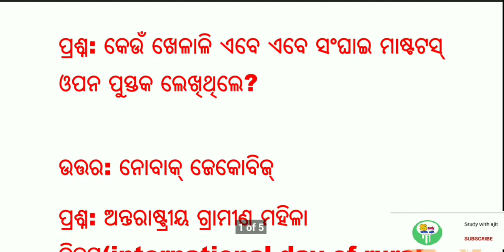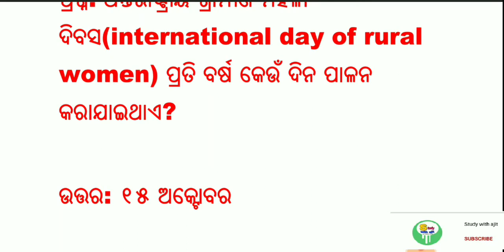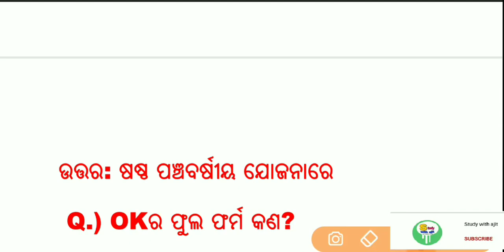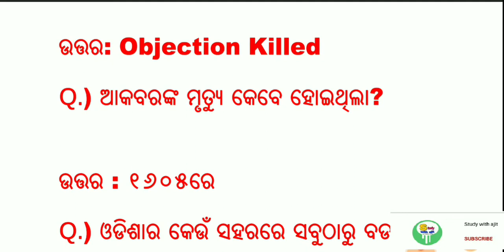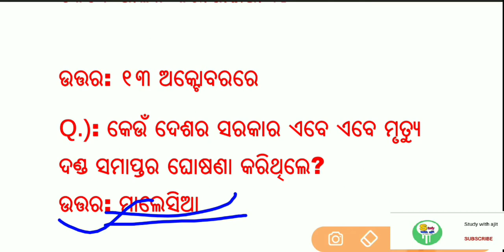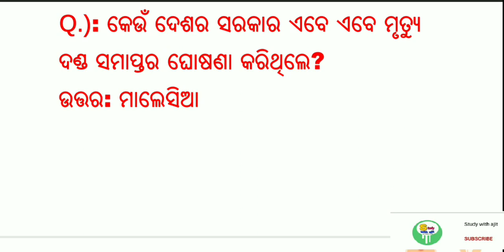Odia GK 2020 || GK for SSC and Osssc jobs || GK in Odia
ସାଧାରଣ ଜ୍ଞାନ ପ୍ରଶ୍ନ ଓଡିଆ ରେ ଦେଖନ୍ତୁ , ଯାହା ଆଗାମୀ ପରୀକ୍ଷା ରେ ନିଶ୍ଚିତ ଆସିବ ।।

We also in telegram